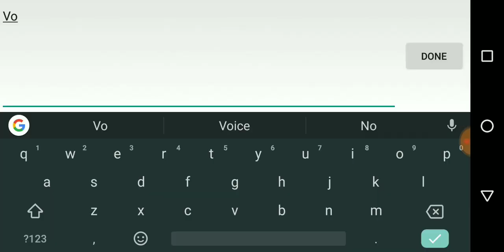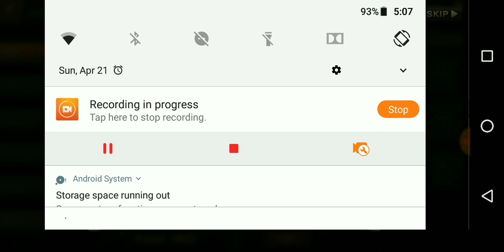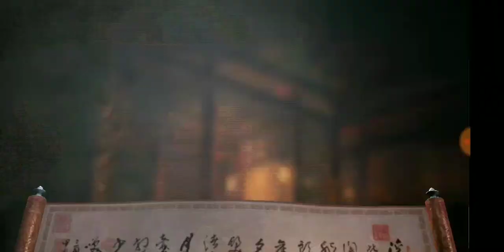Dynasty Warriors: Unleashed | Mobile Game | Good Old Dynasty Memories